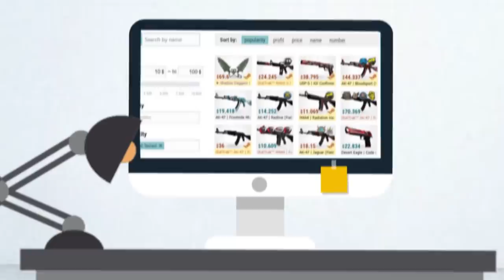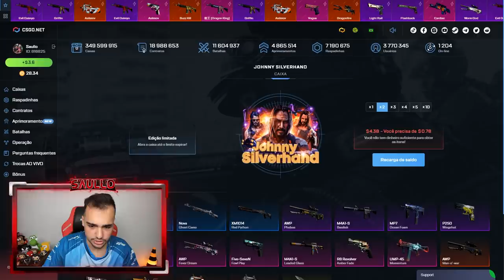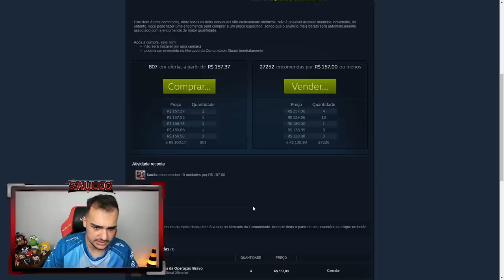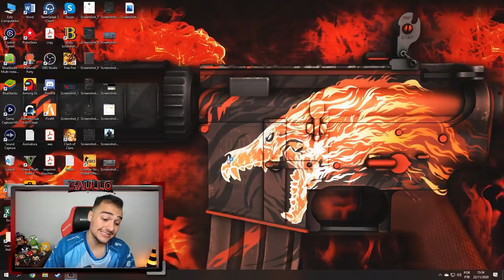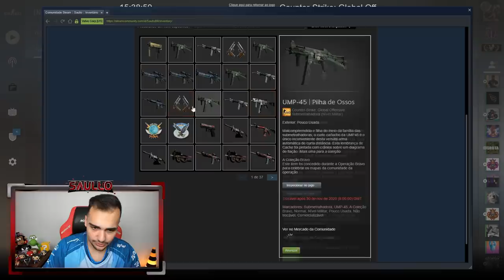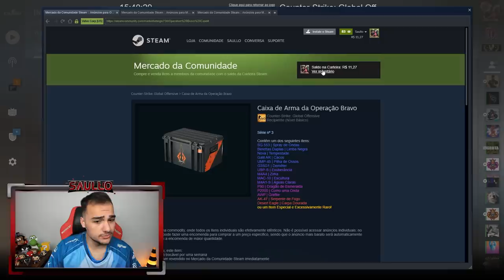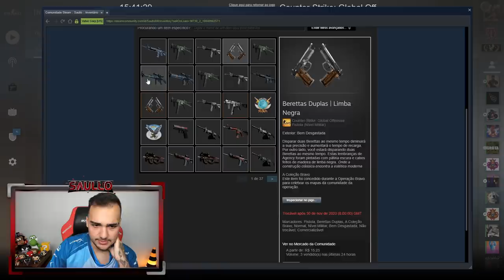Abri 15x BRAVO CASE para ganhar a FIRE SERPENT 🤑 (Gastei R$3.000,00 em caixas)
Abri muitas caixas Bravo no CSGO e...